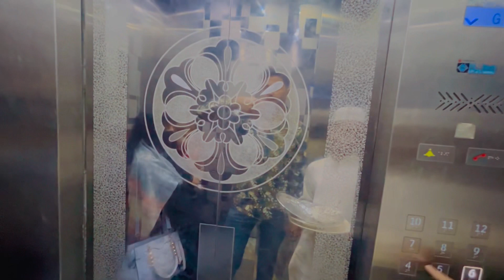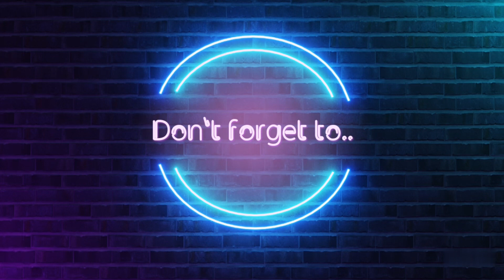Seen on hy | khala sas k ghar dawat||masti ghumna enjoyment